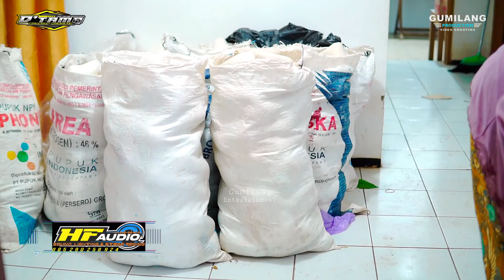FULL ALBUM D'TAMA MUSIC WEDDING MAYA & FARIS KARANGGONDANG MLONGGO JEPARA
Gumilang 2022